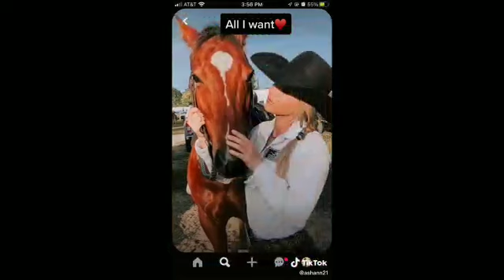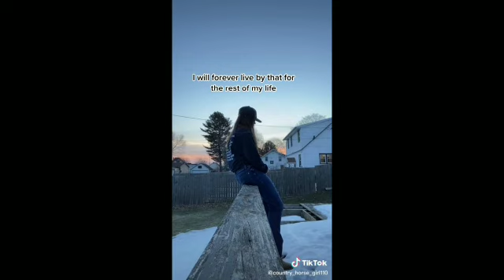Country Girls Trending Tiktok Videos 2022 | New Country Tiktok Videos 2022